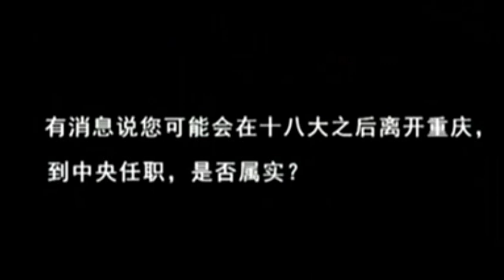薄熙来两会采访集